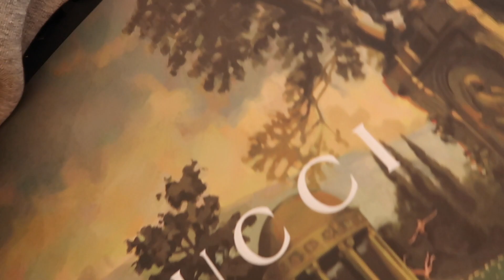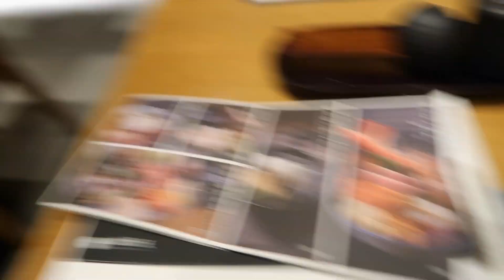How I Feel About The YouTube Rewind 2017 | Vlogmas Day 9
jacket: Urban Outfitters
Jeans: Asos.com

*If you're reading this, tell me how felt about the youtube rewind 2017?